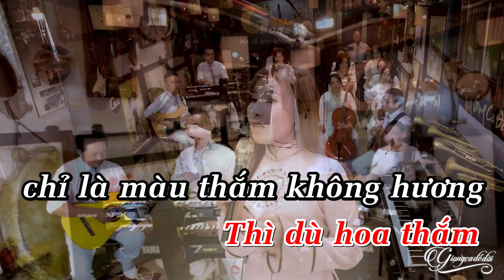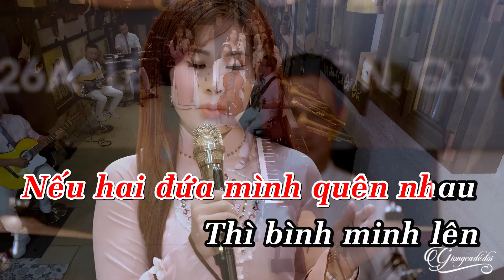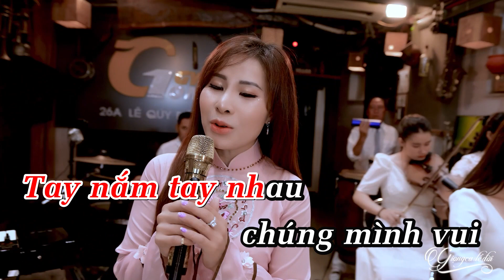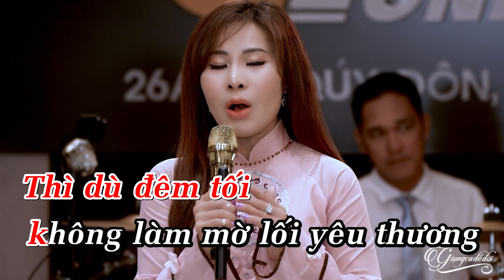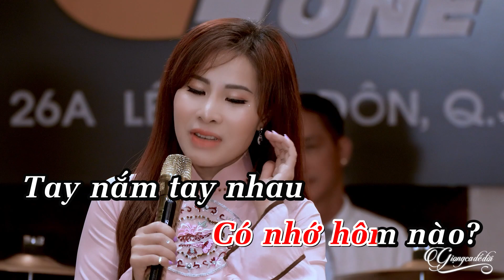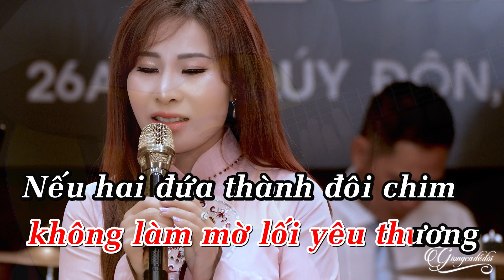KARAOKE Nếu Hai Đứa Mình - Phi Thanh | Nếu hai đứa mình không về cùng chung lối đường